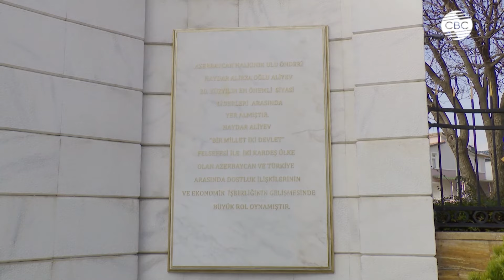В ЕС недовольны НАТО | Подписаны азербайджано-турецкие документы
00:15 коротко о главном на CBC с Телли Гусейнзаде
01:43 Визит президента Азербайджана в Турцию
03:15 Азербайджан и Турция продолжают укреплять двухсторонние отношения
15:22 Беспрецедентный уровень сотрудничества - Что сегодня связывает Азербайджан и Турцию?
19:45 Территориальные претензии продолжаются? - Пашинян сожалеет о позиции международного сообщества по Карабаху
22:34 Погодные условия и задержки в поставках вооружению Киеву
27:05 Какое будущее ждет НАТО? - Североатлантический альянс переживает непростое время
30:45 Урсула Фон Дер Ляйен идет на второй срок
31:35 Президент Бразилии сравнил Израиль с нацисткой Германией
35:20 Экономическое сотрудничество Азербайджана и Турции
38:28 Турецкий министр напомнил об альтернативе Зангезурскому коридору
39:38 В Азербайджане расширено применение специальной таможенной процедуры
41:24 Во Франции урезают расходы министерств
42:52 Страна одна за другой вступают в чиповую гонку